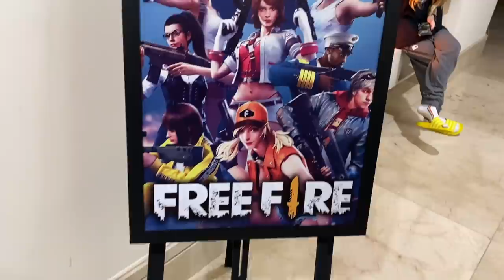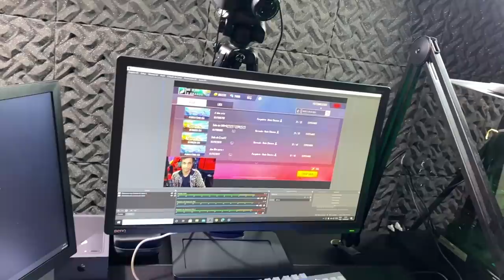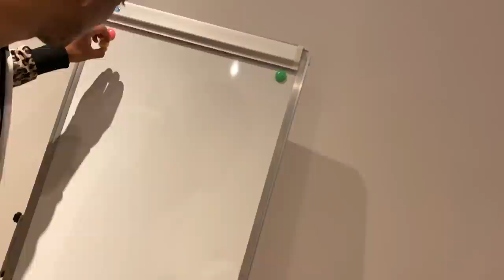CONHECI AS MANSÕES DO EL GATO